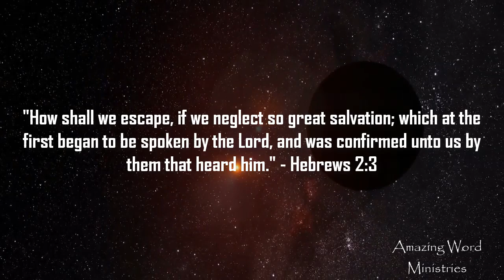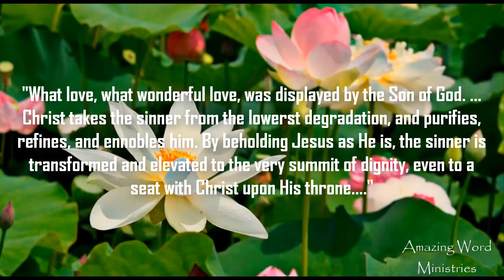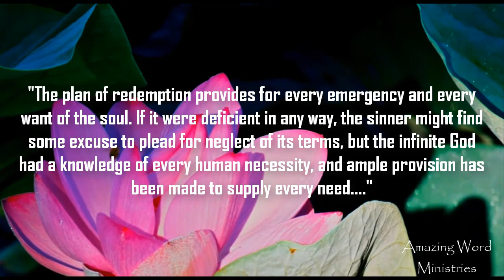That I May Know Him: Provision for Every Emergency, March 31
Daily Devotional reading by Ellen G White. That I May Know Him: Provision for Every Emergency, March 31. Narrated by Sis Gina Sumler